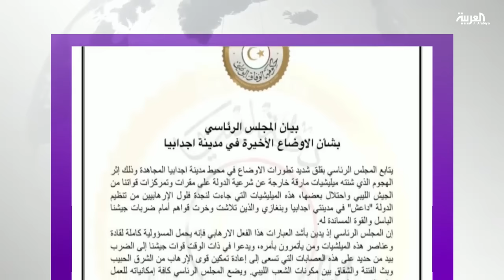طرابلس وطبرق ترفعنا وتيرة حملتيهما ضد المتطرفين